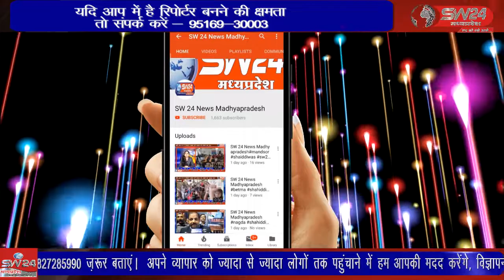खरगोन में औधौगिक क्षेत्र निमरानी के ग्राम पानवा में PDPLकम्पनी विगत चार माह से बंद है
खरगोन में औधौगिक क्षेत्र निमरानी के ग्राम पानवा में PDPLकम्पनी विगत चार माह से बंद है ऐसे में श्रमिको का भुगतान नहीं होने की बात पर मजदुर जिला कार्यलय पहुंचे और समस्या से निजात पाने की मांग लेकर ज्ञापन सौपा है। खरगोन से जयन्त गुप्ता की रिर्पोट।